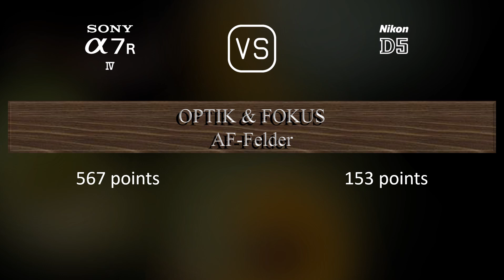Sony A7R IV vs. Nikon D5: Ein Vergleich der technischen Daten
Dieses Video gibt einen Überblick über die Sony A7R IV und die Nikon D5 in einem parallelen Technikdatenvergleich (comparison of specifications). Vielen Dank fürs Zuschauen.

00:25 EINFÜHRUNG
00:33 KAMERAGEHÄUSE
00:40 BILDSENSOR
01:01 BILD
01:16 OPTIK & FOKUS
01:41 BILDSCHIRM
01:58 SUCHER
02:13 FOTOGRAFISCHE FUNKTIONEN
03:06 VIDEOGRAFISCHE FUNKTIONEN
03:20 SPEICHERUNG
03:24 KONNEKTIVITÄT
03:49 ALLGEMEINE ANGABEN
04:07 SONSTIGE FUNKTIONEN